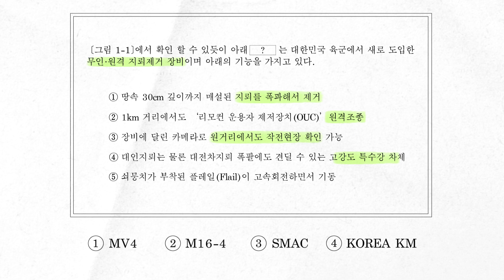너 이거 알아? 2020년도 아미능력시험 [육군NEW장비영역]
2020년도 아미능력시험 1교시는
[육군NEW장비영역]입니다✍
이름 빼먹지 마시고! 자. 그럼 시험 시~작!

장병들의 안전은 확보되고,
지뢰제거작전 효율성은 높아지게 한
육군 최초의 무인 원격 지뢰제거장비!?